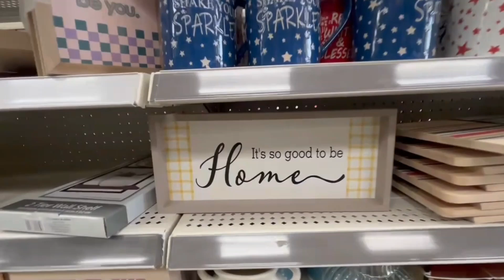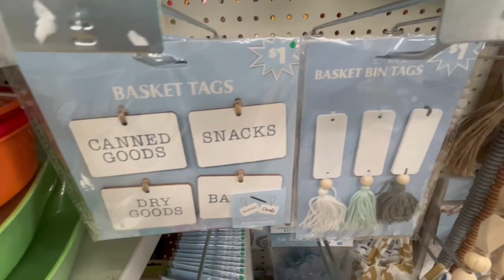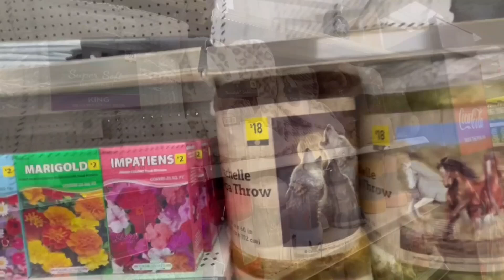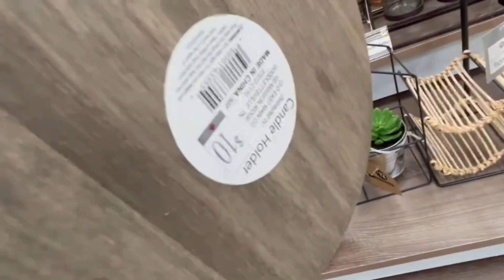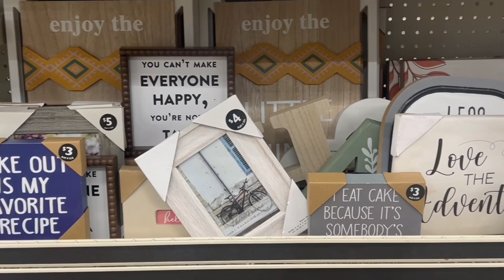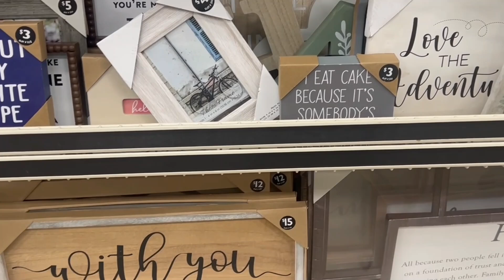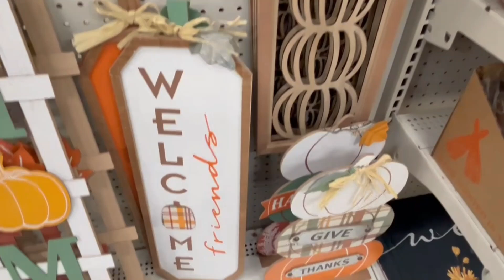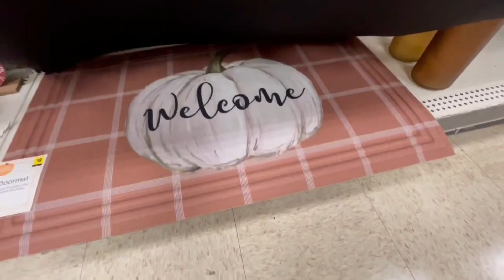*NEW FALL DECOR* DOLLAR GENERAL WALKTHROUGH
Dollar General Fall decor. Walk through and  shop with me to see Fall decor and more at Dollar General.